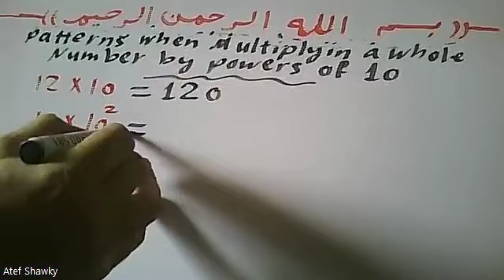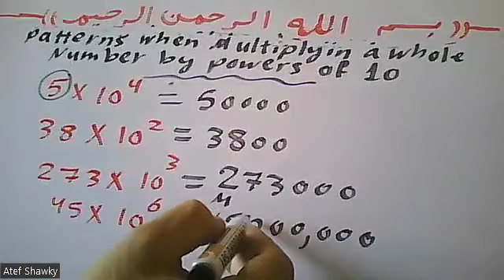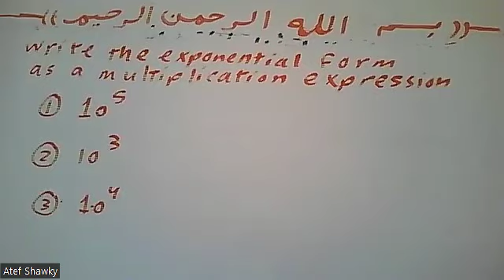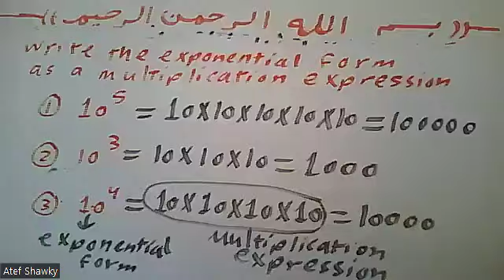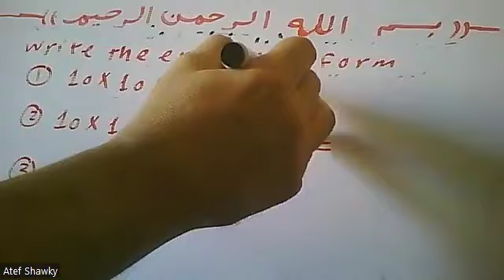Multiplication by the Powers of 10